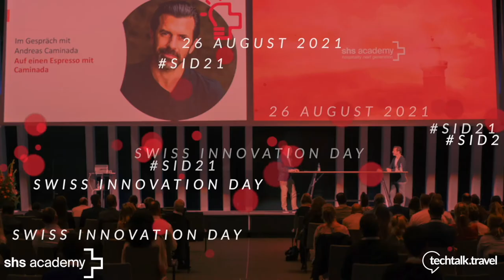Loyalty, Technology and Independent Hotels l Andrew Boshoff, Global Hotel Alliance in Interview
Swiss Innovation Day 2021: Andrew Boshoff, Chief Financial Officer at Global Hotel Alliance shares the main take-aways from the panel with Marriott, 25hours Hotels and Global Hotel Alliance discussing Loyalty and Independent Hoteliers. Andrew also speaks about how technology can support a membership based loyalty program on a global scale, how to recognize and reward members, and why Loyalty is the classic way to drive direct bookings.

Andre Baljeu, Founder at techtalk.travel, spoke with Andrew during the Swiss Innovation Day 2021, which is developed and hosted by SHS Academy, and co-hosted by Schmid, Pelli & Partner.

TheReturnOfTravel was the leading theme of the SID21 that took place in August 2021 at the newly opened The Circle at the Airport Zurich, Switzerland with more than 300 travel and hospitality professionals attending.